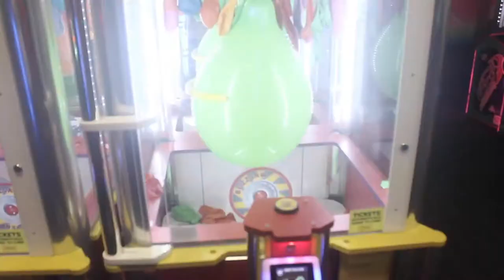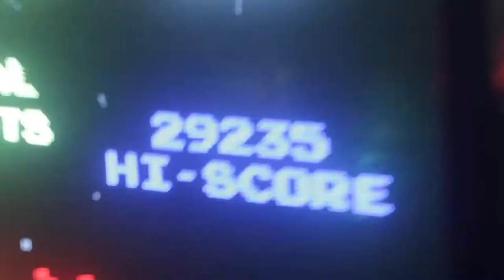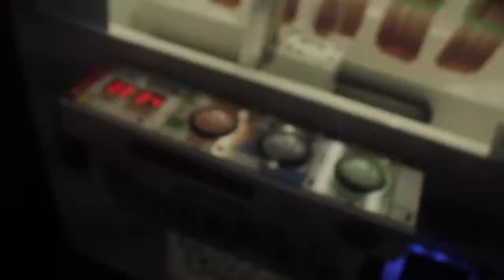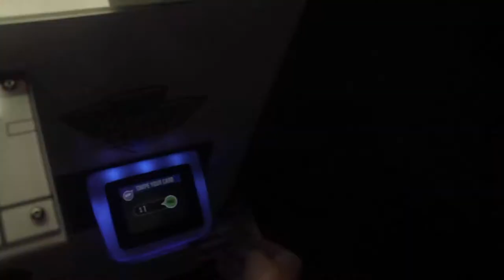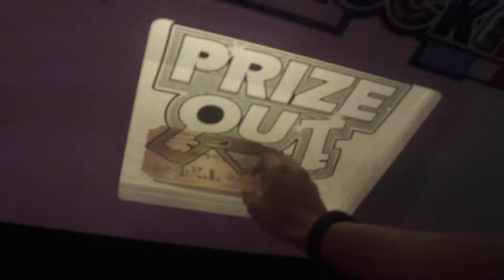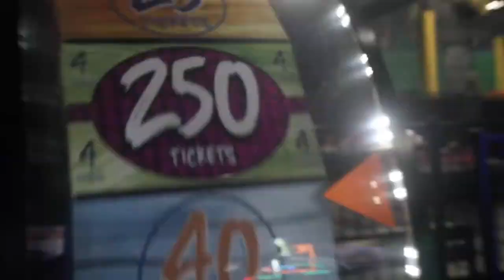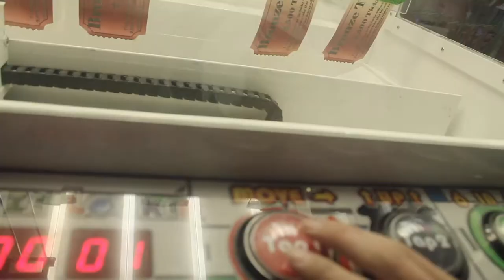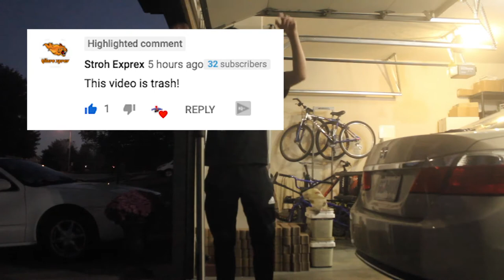I WON FROM KEY MASTER 3 TIMES!!! (Major Prize Wins)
In this video i went to incredible pizza and i won key master 3 times!!!  This game is actually called prize locker!!! Its a skill version of key master!!! It is extremely hard however!!! the difference between a prize locker and a key master is that the prize locker key is too big for the hole!!! The only way for the key to go in the hole is for it to go through the notch that is the perfect size of the hole!!!  it is near impossible but if your good enough you can win every single try!!!

Songs Used

Logan Coble